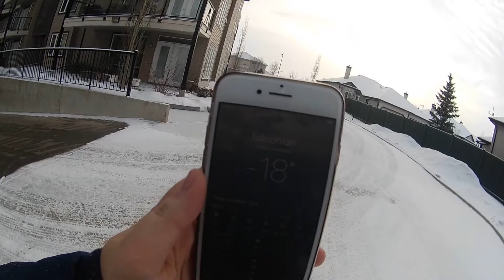Passeio em Edmonton - Canadá a -18 graus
Passeio congelante no meu bairro com temperatura de -18º.